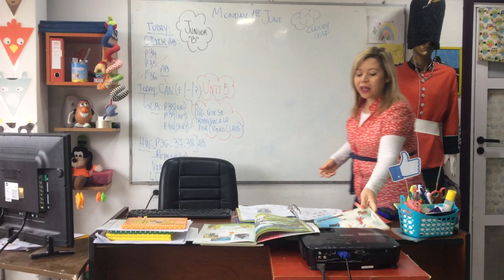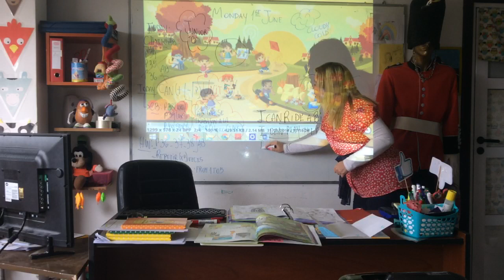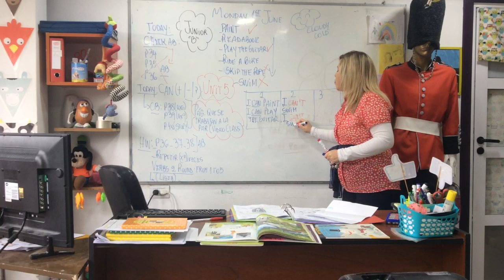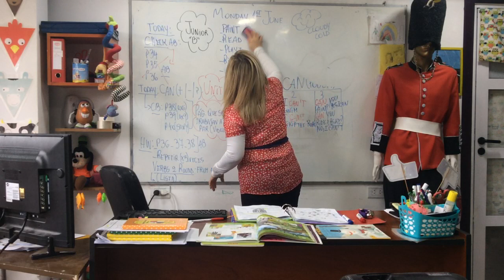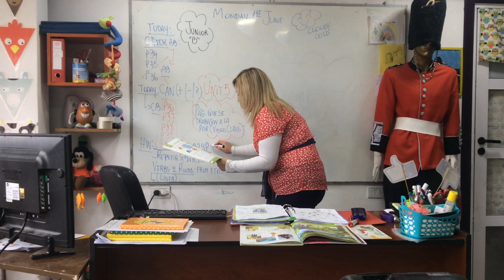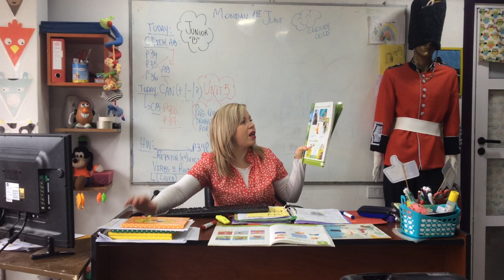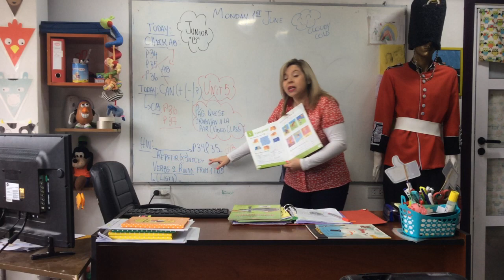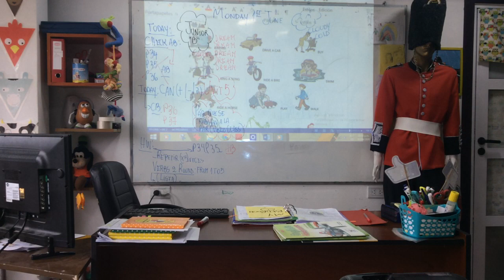VIDEO CLASE 1_06_20 JUNIOR B